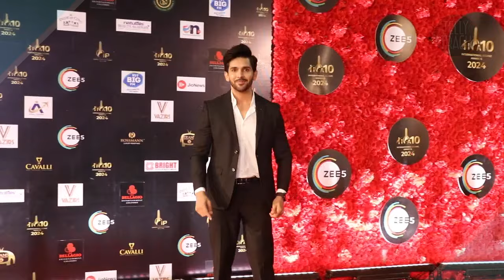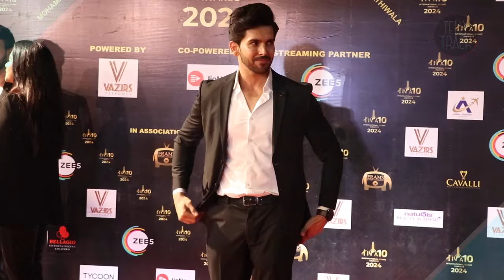YRKKH Armaan Aka Shehzada Dhami Attending His First Award Show After Winning Biggest Case in Udaipur